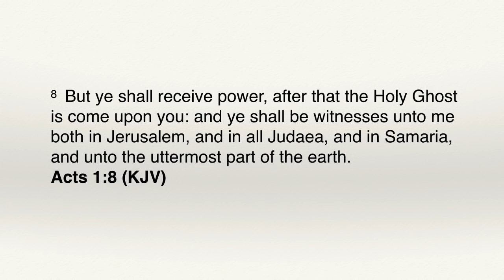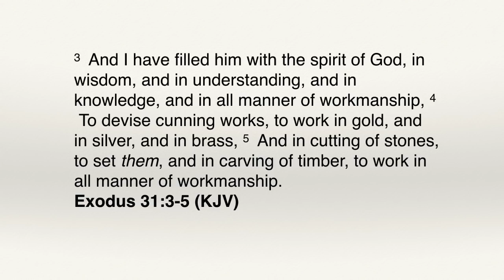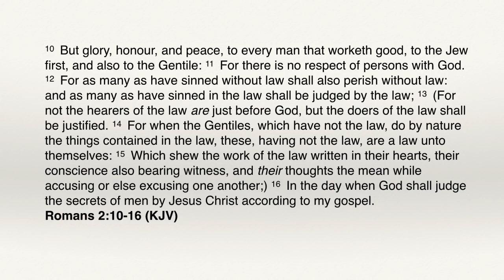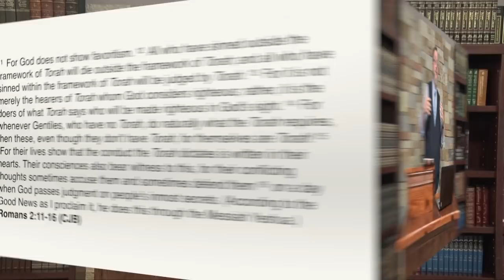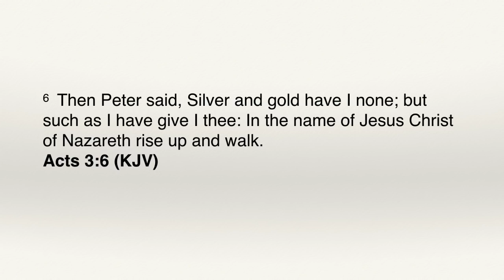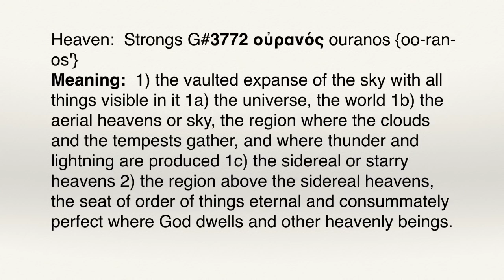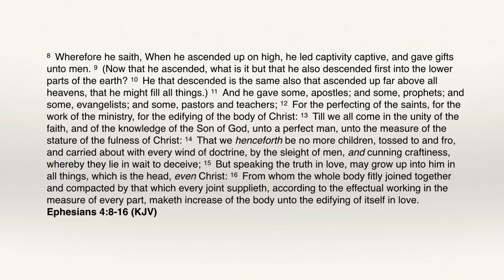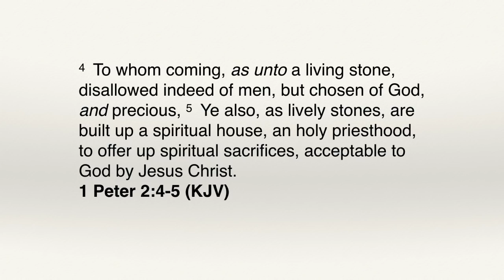Understanding the Kingdom - Part 48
A fresh look at Acts 2.  There is much more to Act 2 than a mere glance provides.  In fact, it is so much more than just speaking in tongues and moving in the Gifts of the Spirit!  Inherent power was released to empower the believer to prosper in vocation,  Moral power and excellence of the soul were given to empower the believer to walk in the commandments of God.  Influence from the wealth of the Kingdom is available to manifest things beyond silver and gold.  The fivefold ministry was empowered to mature and bring biblical balance to the Body.  Finally, the Kingdom Priesthood was birthed in the wind and fire of the Holy Spirit.